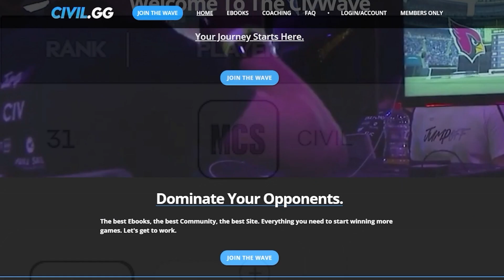Playing The Best Defensive Player In The World